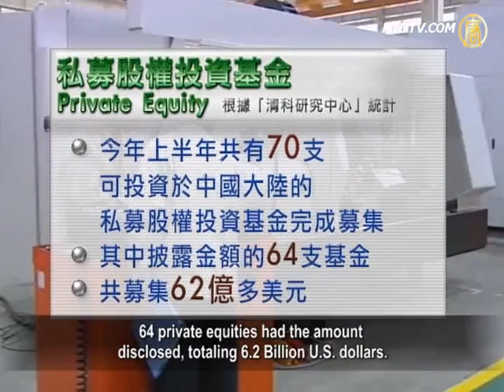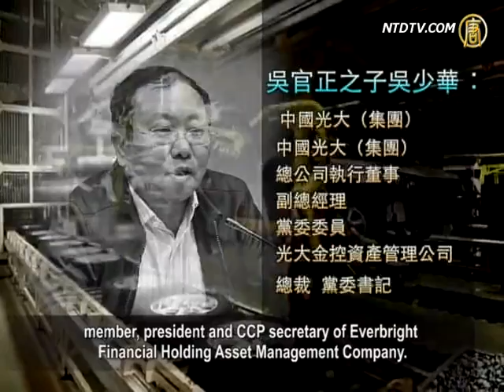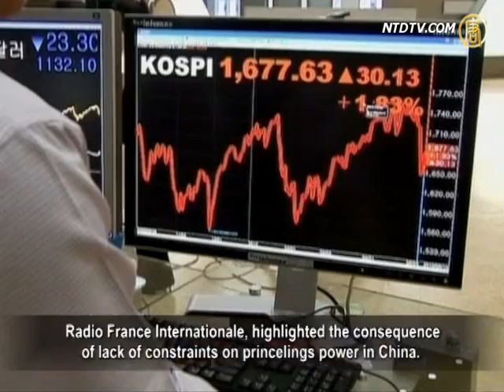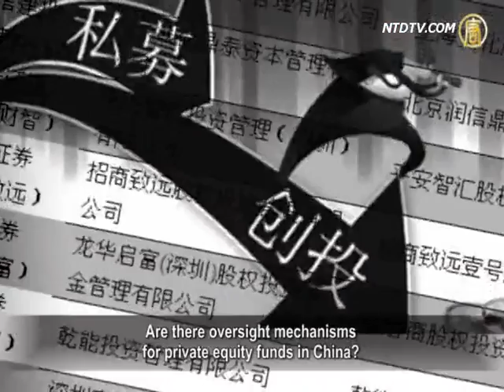Private Equities of CCP Princelings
In China, private equity funds are special phenomenon.

These hundreds of billions of dollars of assets are controlled
by the so-called CCP (Chinese Communist Party) princelings.
However, in the opaque authoritarian system
in China, descendants of these CCP officials
lack the legitimacy of a democratic society.
Therefore, their socio-economic impact to China is worrying.

Private Equity refers to the unlisted equity or
non-publicly traded equity of a listed company.
As private equity is high risk, when there is
inadequate disclosure of information, it often
takes place in the form of non-public offering.

According to the Qingke Research Center,
a total of 70 private equities in China were
completed in the first half of this year.
64 private equities had the amount
disclosed, totaling 6.2 Billion U.S. dollars.

In recent years, China's so-called princelings
have entered the financial sector successively.
They have established a
number of private equity funds.

Jiang Zhicheng, who is a partner of the Bo Yu
Investment Adviser, is the grandson of former
Chinese Communist Party (CCP) leader Jiang Zemin.
It has been learned that Bo Yu Investment planed
to raise US $ 1.5 Billion of investment funds in 2013.

Wu Shaohua, son of Wu Guanzheng, former secretary
of the Central Discipline Inspection, has various identities.
Wu is Executive Director and Vice President of China
Everbright (Group) Corporation, he is a CCP committee
member, president and CCP secretary of Everbright
Financial Holding Asset Management Company.

Aerospace Industry Investment Fund
was established in January 2010.
The company's general manager
is Ma Yue, daughter of Ma Kai.
Ma Kai is a member of the Politburo,
and also vice general manager.
They hold a total fund size of 5 Billion Yuan.

In addition, Li Zhenfu, son of the CCP veteran
Li Ruihuan, is the founder of GL Capital Group.

Wilson Feng, son-in-law of Wu Bangguo, former
member of the CCP Standing Committee, is currently
the president of Guangdong Nuclear Investment.
This is a state-owned industrial investment
fund, with total assets of 10 Billion Yuan,
He is also Director of the Shanghai Brilliance Group.

Li Tong is the daughter of Li Changchun,
a member of Politburo Standing Committee.
She is a CEO of BOC International Holdings
Limited, and is in charge of a private equity fund
under Bank of China International in Hong Kong.

Jeffrey Zeng, is the son of Zeng Peiyan, former Vice Premier
and founder of Kaixin Investment Management Co., Ltd.
He has funds belonging to state-owned financial institutions,

a venture capital management company co-founded by
National Development Bank, as well as CITIC Capital.
He has served as general manager and managing partner.

Liu Lefei, is the son of Liu Yunshan, a current
Politburo Standing Committee member.
He once served as a chief investment officer of
state-owned enterprise China Life Insurance.
He managed 1 Trillion Yuan of funds.

He later served as Chairman and CEO for
Citic Private Equity Funds Management.
He is now is the CCP Secretary and
Vice Chairman of CITIC Securities.

Jiang Mianheng is the eldest son of Jiang Zemin.
He controlled Shanghai Alliance Investment.
Levin Zhu, is the son of Zhu Rongji, and
is now the president and CEO of CICC.
Zhu Rongji's daughter Zhu Yanlai is General Manager of
Development Department (Hong Kong) of Bank of China.

Professor Xie Tian, School of Business
in University of South Carolina- Aiken:
"(Princelings) not only account for
a big proportion the financial sector.
They also have predominant
positions in politics and the military.
If you do not have a princeling relationship in the military,
you cannot have a position above division level commander.
Politics, economics, military, finances and large
enterprises, are all occupied (by princelings)".

Radio France Internationale, highlighted the consequence
of lack of constraints on princelings power in China.
Princelings in the financial industry enjoy faster promotion,

more convenience in getting approvals, greater return
on investment, and even benefits exchange and transfers.

Xie Tian: "So basically, how they work, how much
money they raise and earn, how they avoid taxes,
how they transfer money, they can do whatever they want.

For Chinese people, they can only see state-owned
assets transferred to the hands of princelings"

He Junqiao, Enterprises Observer in China:
"I think it has been a large impediment to China's
political reform, and even economic reform.
This is because they can so easily
form unbreakable interest groups."

Are there oversight mechanisms
for private equity funds in China?
He Junqiao, who once worked in SOE management said

that in a country where even the constitution is unable
to be implemented, how could financial supervision work?